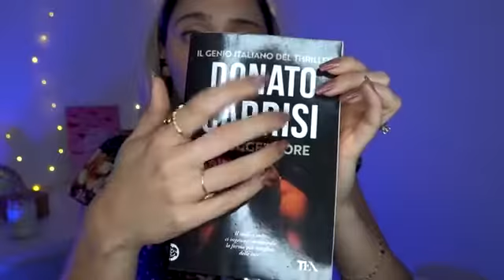La dentista piu Dolce Che ci Sia [ ASMR ] bb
new asmr video tracing back scratch. brushing . massage . cracking Overload
ASMR Best of 2021 Kinetic Sand Drop & Squish, Scooping, Crunchy Cutting, Smashing, Squishing and more! Satisfying Compilation 148 will help you relax and fall asleep (No Talking).
this video is for those that need some background noise for studying or when working etc. this is no talking, 30 minutes of straight hand sounds with low lighting for those that need relaxing! hope you all can enjoy 🖤
Asmr 100 triggers , cracking overload , mouth sounds , ralaxing , Sleep
An ASMR guided sound bath meditation for Anxiety using Himalayan [Tibetan] singing bowls, wood sounds, crystal beads, dried lavender pillow, an earth chime and a soft spoken meditation. Bowls from left to right are in C, Low F, Higher F, & G & B 💜 As always, with LOVE 🌟 Gameriss